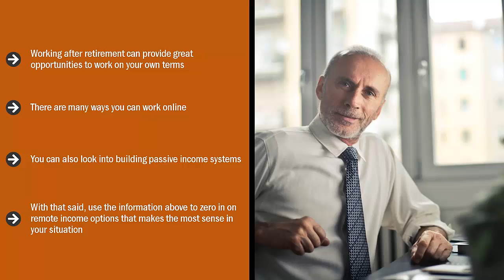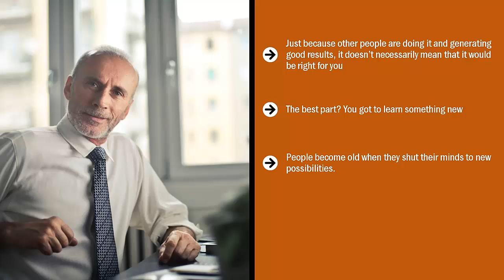Work At Home & Digital Marketing For Seniors Conclusion